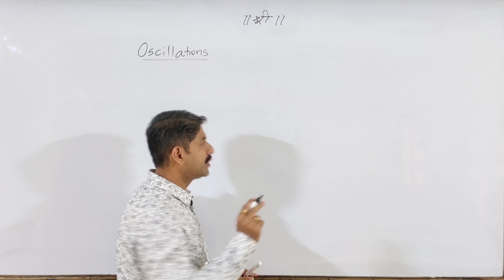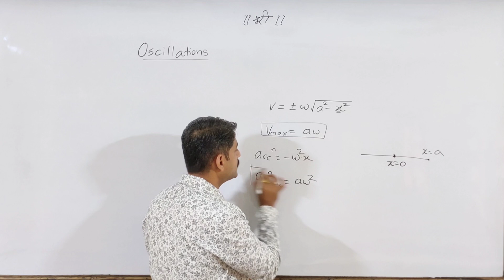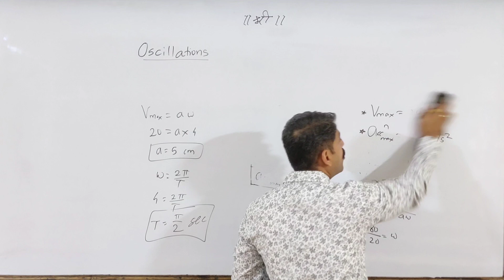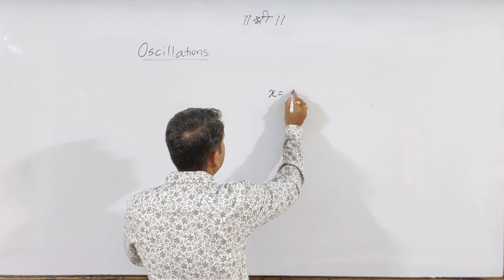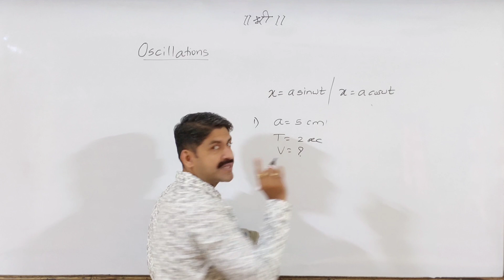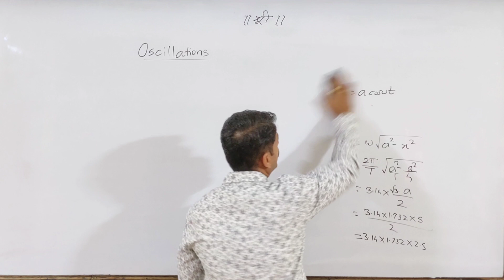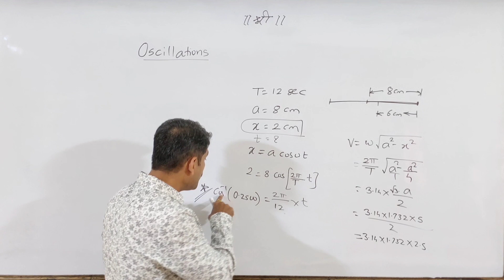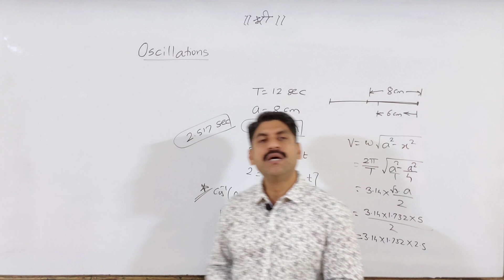Oscillation | Numericals | Physics | Class12 | Part-3